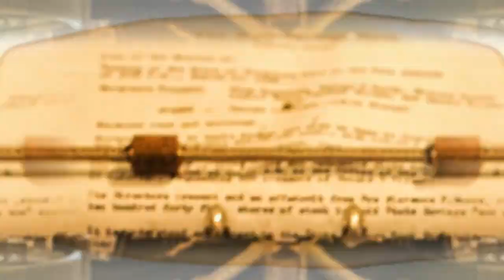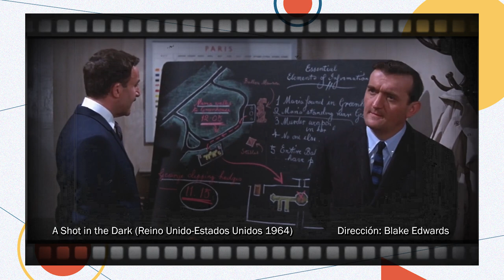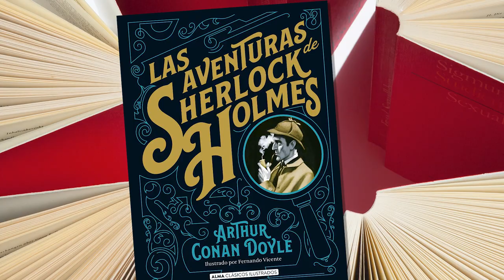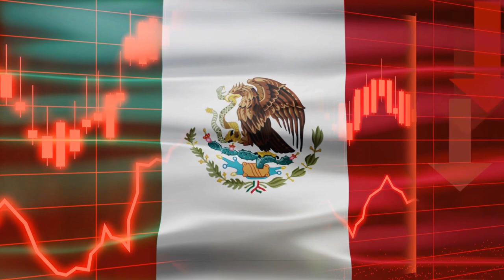Cultura al Derecho. Un disparo en la oscuridad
Diego A. Guerrero e Imer Flores Mendoza charlan sobre la película Un disparo en la oscuridad, cinta cuya trama cómica presenta algunos temas jurídicos.
Durante la plática, Flores Mendoza describe cuáles son los temas de derecho que implícitamente aborda la película.